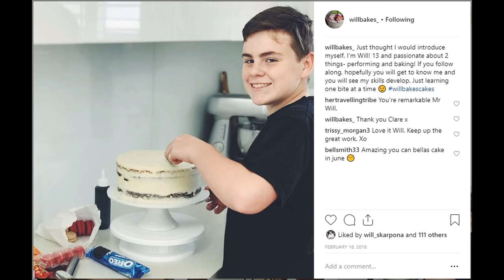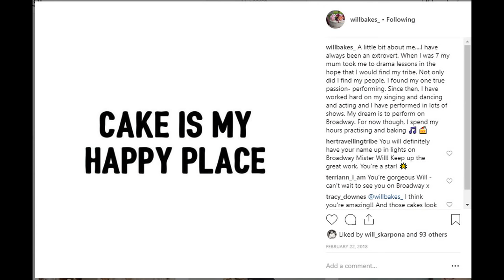Recipe for Marshmallow / Brazilian Maria Mole with Will Skarpona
On this video I want to introduce you to my friend and very talent young artist Will Skarpona
Please don't forget to check hes work on Instagram or Facebook @willbakes_ or @will_skarpona and show your support.
He also have a youtube channel that is getting a new look at the moment  but will be back very soon. with all the old and new videos.

Will's recipe for Marshmallow
Ingredients

" 2 x ½ cup warm water
" 3 tablespoons of Gelatine
" 2 cups caster sugar
" ½ cup glucose syrup
" 2 tablespoons vanilla
and a pinch of salt

    Method

1. Grease a brownie pan. Set aside.
2. In a mixing bowl combine the gelatine with ½ cup water and set aside.
3. In a small saucepan, combine the water, sugar, glucose and salt and stir to combine.
4. Turn on the heat and boil the mixture. Once bubbles form Do NOT stir. Wait until the mixture comes to a rolling boil (rapid, large bubbles) then cook for 1 minute.
5. Whilst mixture is cooking turn mixer onto low and mix the gelatine mixer to break up clumps.
6. Slowly drizzle the hot syrup into the mixing bowl. Turn mixer to high speed and mix for 8-10 minutes.
7. Once mixture is ready, pour it straight into the pan and spread it out with a spatula. Cover with cling wrap and let the mixture set for at least 6 hours.
8. Once the mixture is set combine the icing sugar and cornflour. Sift some onto a surface and place marshmallow on top.
9. Then, with a greased knife cut the marshmallows into pieces and coat them in the mixture. (Store in an air-tight container).

Verusca's Maria Mole Recipe

250 ml of warm water
25 g of gelatine
500 g of caster sugar

Mix gelatine with warm water until all dissolved, add sugar and beat until nice and fluffy.
You can add a package of supermarket getaine for colour and flavor or just gel colour and a tbsp of vanilla essence.